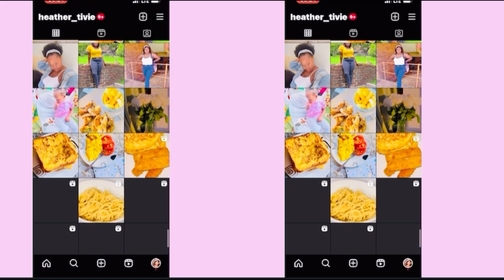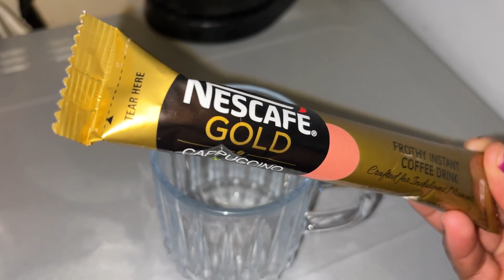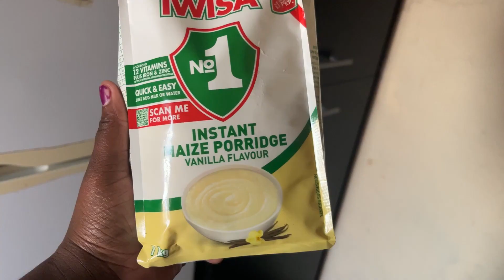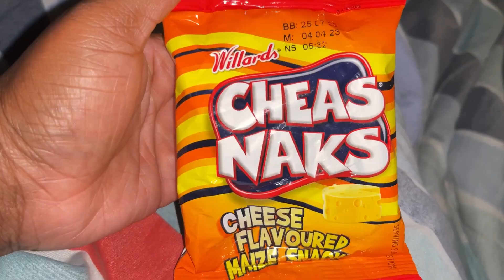VLOG | clean my dirty room with me | food | cappuccino 🥰 | SA YouTuber